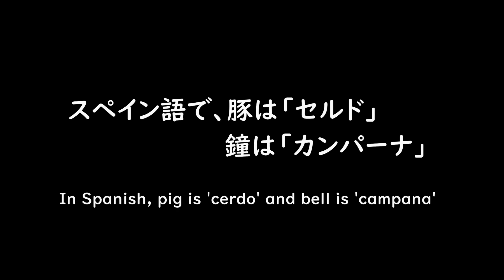【家族によって態度が変わるロシアンブルー】Eiger changes his attitude according to the family members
今日はアイガーと家族のみんなでおもちゃを使って遊びます。暮らしてきた年月、スペイン語の発音、それぞれの年齢や性格、いろいろ違いがある家族のメンバーごとに態度が変わるアイガーなのでした。

Today, Eiger and our family members play with toys together. Eiger's attitude changes with each member of the family, with their years of living together, their Spanish pronunciation, their ages and personalities etc..